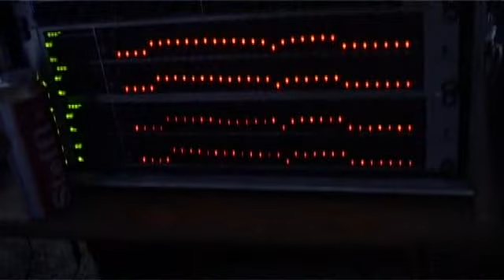II. BICSKEI ROMA NAP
Zene: Kis Grafo, Kökény Attila, Nova Brigitta,Oláh Kálmán
Radnai Zsolt, Németh Ferenc